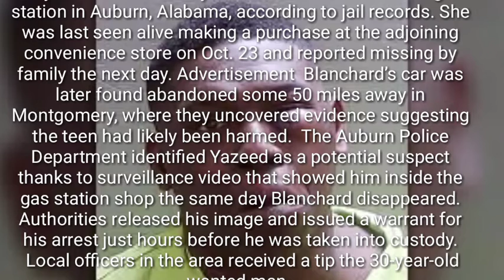Suspect arrested and charged with kidnapping in disappearance of UFC star’s stepdaughter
suspect wanted in the disappearance of UFC heavyweight Walt Harris’ stepdaughter was arrested in Florida overnight and booked into jail early Friday morning.  Ibraheem Yazeed was hit with a first-degree kidnapping charge just more than two weeks after 19-year-old Aniah Haley Blanchard vanished from a gas station in Auburn, Alabama, according to jail records. She was last seen alive making a purchase at the adjoining convenience store on Oct. 23 and reported missing by family the next day. Advertisement  Blanchard’s car was later found abandoned some 50 miles away in Montgomery, where they uncovered evidence suggesting the teen had likely been harmed.  The Auburn Police Department identified Yazeed as a potential suspect thanks to surveillance video that showed him inside the gas station shop the same day Blanchard disappeared. Authorities released his image and issued a warrant for his arrest just hours before he was taken into custody.  Local officers in the area received a tip the 30-year-old wanted man, who had been out on bail at the time, was in the area of Pine Forest and alerted the U.S. Marshals Service. Yazeed was wearing all black at the time and seemed to grow more and more concerned by the increasing law enforcement presence.  “When we arrived on the scene, the suspect fled the area, but he was located by Escambia sheriff’s officers and marshals in a wooded area near the exit,” Escambia Sheriff’s Maj. Andrew Hobbs told WEAR-TV.  Yazeed was taken to the hospital complaining of chest pains and his booking photo showed him with a swollen eye. No other information on his condition has been released. He had already been awaiting trial on unrelated kidnapping, robbery and an attempted murder, which left the 77-year-old victim “near death,” AL.com reported. Blanchard’s stepfather canceled an appearance for an upcoming December showing and has offered a $100,000 reward for any information that will help bring his daughter home.  “To say the least it’s upsetting,” Harris told NBC News on Thursday. “That you have a rap sheet as long as what I’ve been told and you’re walking around free. It’s confusing how a person that bad and that evil can be amongst us.”
today update
UFC Star